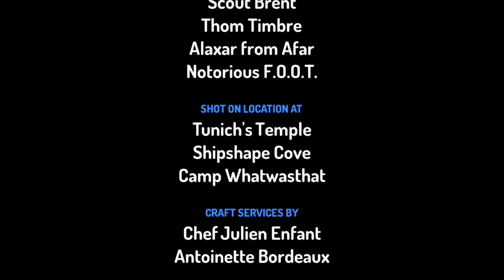Friendship legends 2